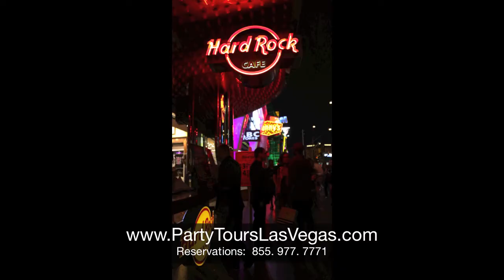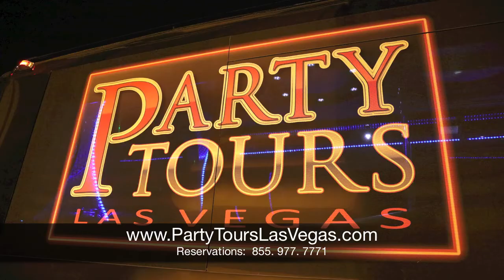Bachelorette Party Las Vegas; Party Tours Las Vegas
975 American Pacific Dr.